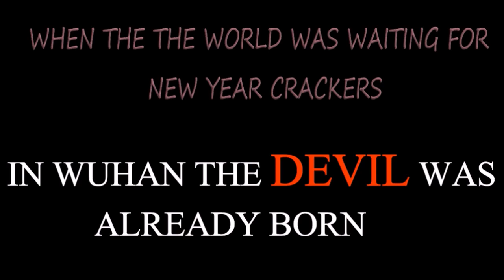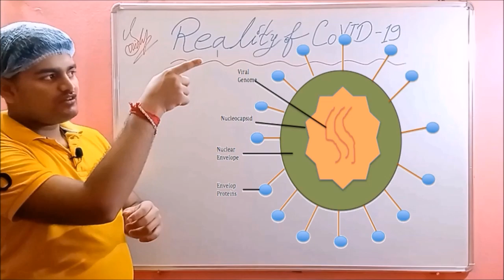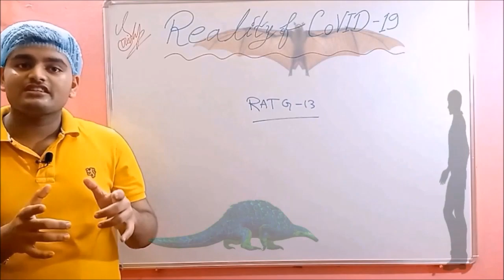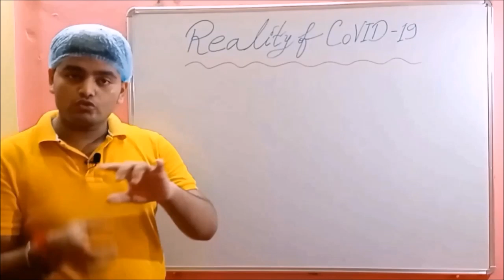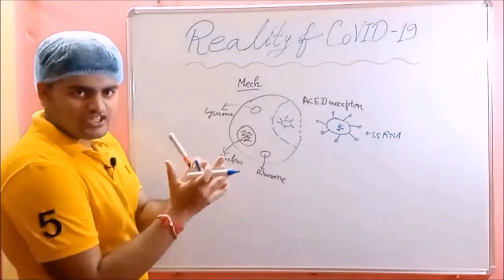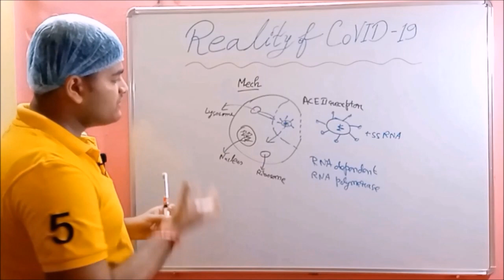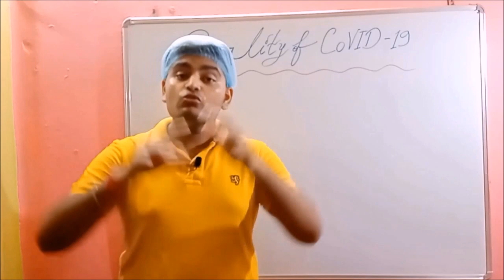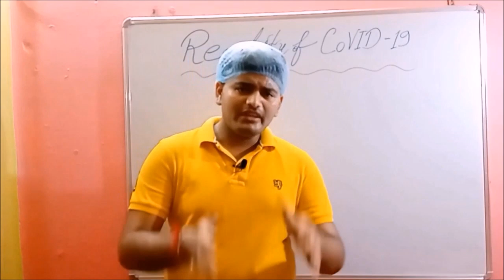Reality of CoViD 19 | with Mechanism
REALITY OF CoVid 19 with Mechanism by Sridipdyuti
THE reality behind the mysterious covid 19 (data @WHO &@ICMR

Full informative and detailed video in a very precious manner.

Thesis (@Who &  @ICMR)

Thumbnail @Saikat Mukherjee

Intro, slides and trailer @Arkaprava Dey

Content representation @Sridipdyuti 😁